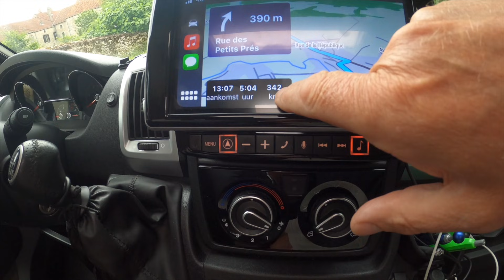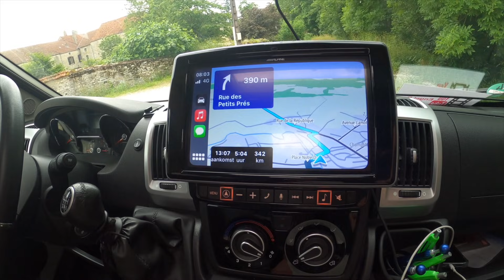CP, Champlitte naar CP, Saint Nazaire en Royans een camping Municipale #2021-071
Onze volgende rit gaat van CP, Champlitte naar CP,  Saint Nazaire en Royans een camping Municipale waar langs de 10e etappe van de Tour langs komt dinsdag.. die wij graag willen bekijken
Kijk maar even mee naar onze reis vlog 👍👍😎😎